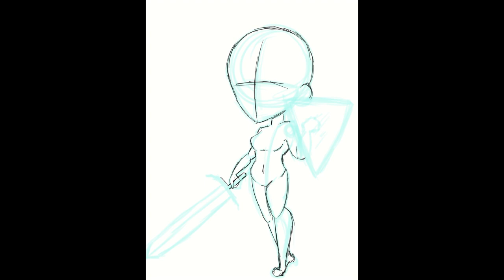Chibi Delta Sigma Theta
It's been a while here is another short time-lapse

I'll have some longer speedpaints later.